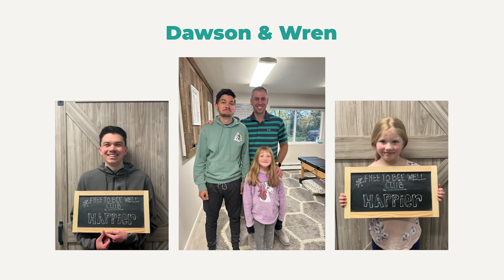From the Brink of Despair to a Life Full of Joy: Overcoming Suicidal Thoughts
Life can be tough, and sometimes it can feel like we're all alone in our struggles. For Leah's son, the pain and darkness of suicidal thoughts seemed like a constant companion, a shadow that he couldn't shake off no matter how hard he tried.

But then, Leah discovered something that would change his life forever: chiropractic care. Through regular adjustments and holistic support, her son found renewed strength and vitality, and was able to overcome his depression and thoughts.

In this powerful video, Leah shares her journey as a mom and her son's transformation, and how chiropractic care helped him rediscover the joy.

Register now for our upcoming Perfect Storm Webinar... You'll learn about the connection between the spine and the nervous system, and how misalignments in the spine can impact our mental and emotional health.

More than just a medical treatment, chiropractic care is a holistic approach to wellness that focuses on the whole person. By addressing the root causes of health issues and providing customized support, chiropractors help their patients achieve optimal health and well-being.

If you're struggling with mental health issues, or if you know someone who is, this webinar is a must-watch! Join us as we explore the power of neurological based care, and discover how you too can find hope and healing on your journey towards a happier, healthier life.

Together, we can weather life's storms!